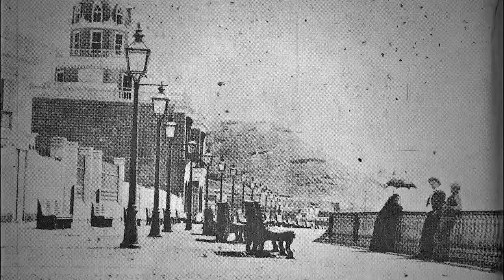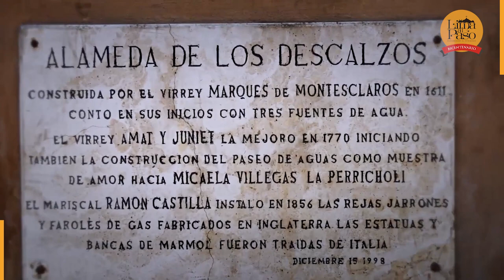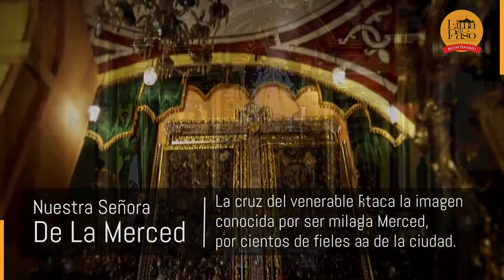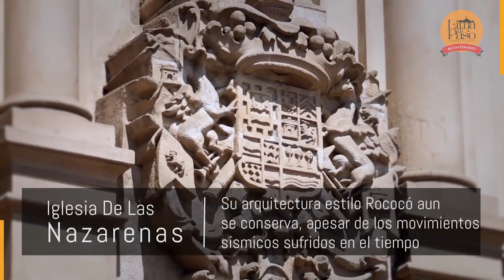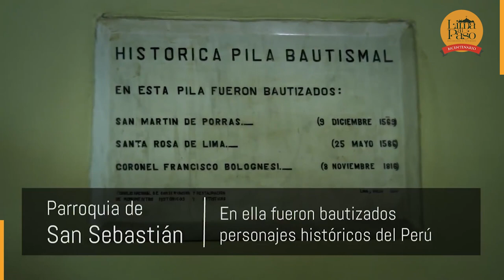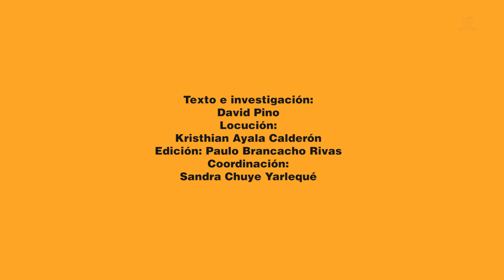La Lima del Bicentenario. 486 años de monumentalidad histórica y religiosa.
Recorre algunos de los principales e icónicos espacios públicos y religiosos de la historia de Lima, la capital del Perú. Tan hispanoamericana como milenaria.

Texto e investigación: David Pino (Lima la única)
Selección y locución: Kristhian Ayala Calderón
Edición: Paulo Brancacho Rivas
Coordinación: Sandra Chuye Yarlequé

Programa producido por el Departamento de Comunicación de la DMCC de la UCSS.